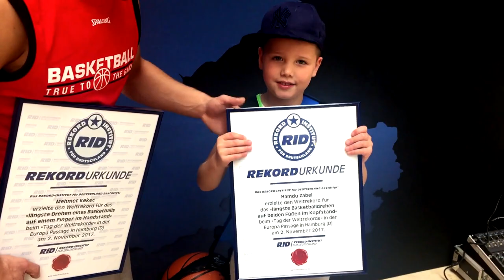Hamdu Zabel - 6 years old boy Basketball World Record Hamburg, Germany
Der 6 jährige Hamdu Zabel holt sich den Weltrekord in Hamburg.
Next Generation Breakball Team

Breakball: Breakdance with Freestyle (Breakdance mit Fussball Freestyle)
Breakdance with soccerball, Dance with Ball, Urban Dance with Ball, Breakball,

BALL CLAW EUROPE Websites

Ballhalter  Ball holder für for Soccer ball, Handball, Basketball, Volleyball, American Football, Rugby, Softball, Waterball and more

Mehmet Kekec, Michael Kopp, Tommy Baker, Caino Nericman, Cino, B.Boy Nox, Hamdu Zabel